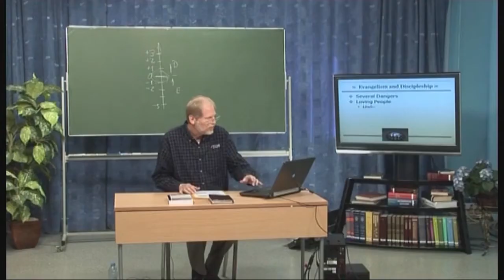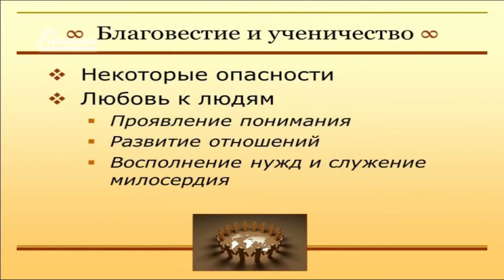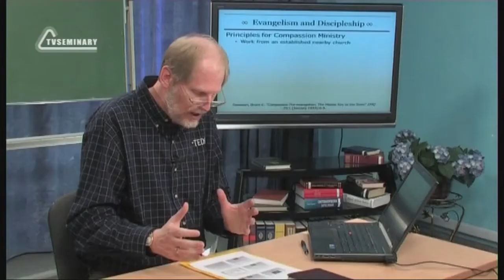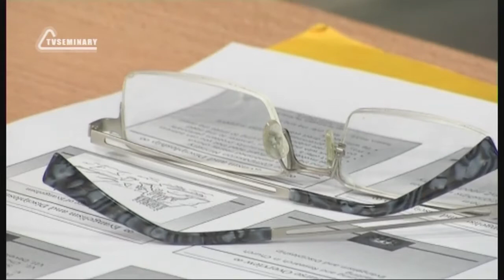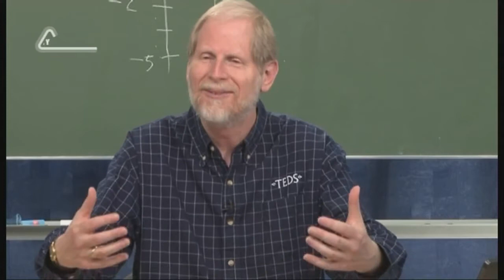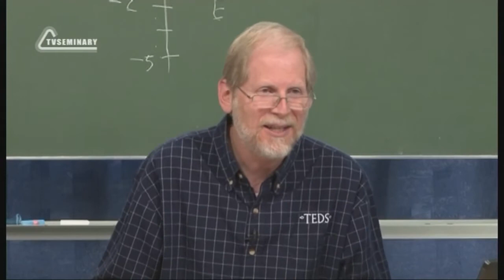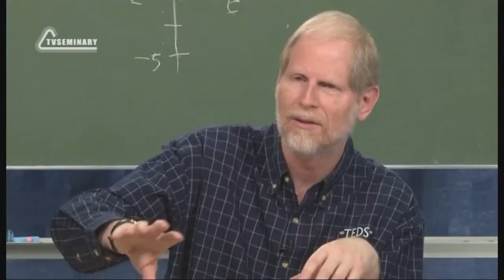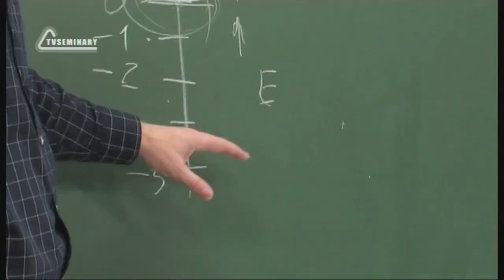PT513 Rus 38 Благовестие и ученичество Проявление любви и